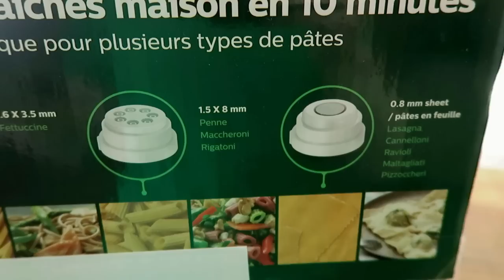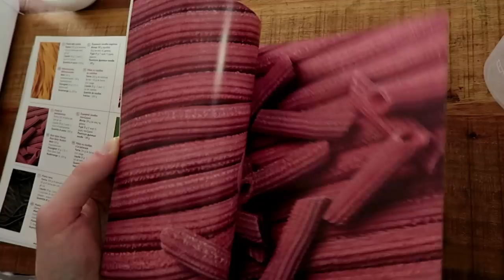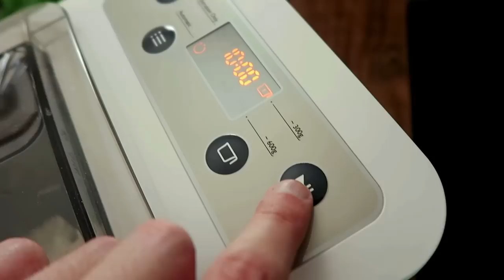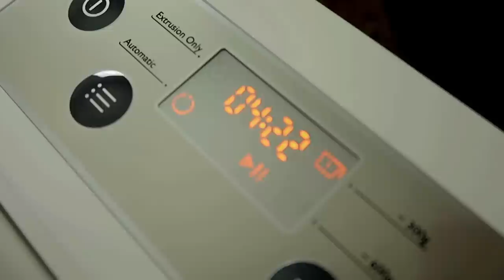J'essaye une machine à pâtes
Cette semaine j'ai décidé de tester une machine à pâtes qu'on trouve dans le commerce. Alors, est-ce vraiment pratique ? Est-ce que c'est simple à utiliser ? Les pâtes sont elles réussies ? C'est ce que je propose de découvrir dans ce nouveau CRASH TEST.

sǝʇɐ̬d : ʇsǝ ǝuıɐɯǝs ǝʇʇǝɔ ɹǝɔɐld à ʇoɯ ǝl

📌 ᴍᴇ ʀᴇᴛʀᴏᴜᴠᴇʀ
Rejoins-moi sur Twitter, Instagram et Facebook : @alexandrecalvez

📌 ᴄʀᴀsʜ ᴛᴇsᴛ
Nous sommes nombreux à tomber quotidiennement sur le web ou à la télévision sur des jeux pour enfants, des recettes inventives, des produits révolutionnaires ou tout un tas d'objets bizarres. Seulement voilà, ils sont généralement présentés par des professionnels, le résultat est toujours magnifique et le gadget fonctionne toujours à merveille. Mais est-ce vraiment pareil lorsqu'on les essaye dans la réalité ? C'est ce que je vous propose de découvrir sur ma chaîne chaque dimanche dans un nouveau CRASH TEST.